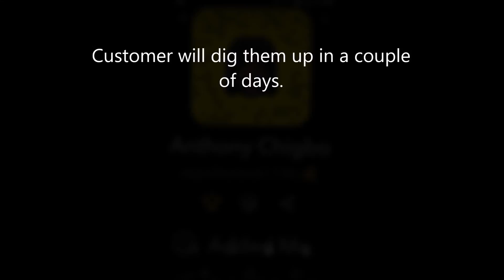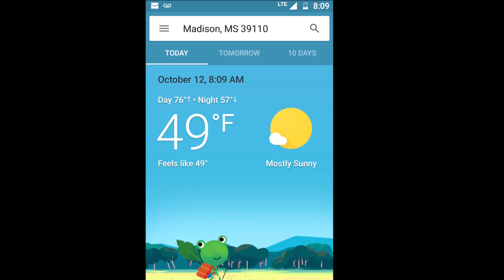Mobile Detail: Lincoln Navigator, Haters Will Move The Finish Line, & Pampas Grass Trim.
Trimming some wild pampas grass. Explaining how haters will always move the finish line and a basic detail on a Lincoln Navigator.